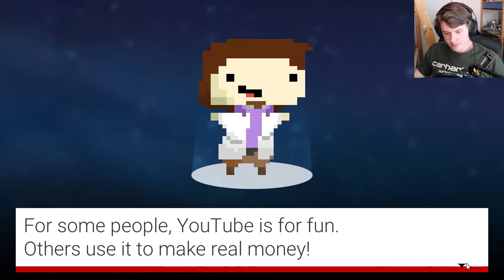Laten we dan maar opnemen hé | TubeTycoon #1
►Welke game dan ook heel goedkoop kopen |